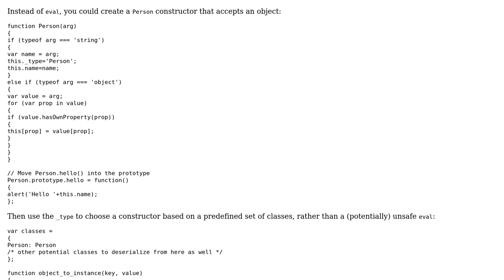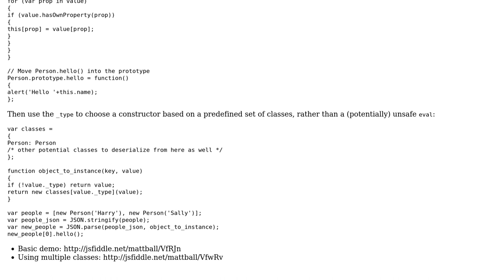Loading a pseudo-class instance from JSON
With thanks & praise to God, and with thanks to the many people who have made this project possible! | Content (except music & images) licensed under CC BY-SA | Music | Images & others | With thanks to user Murray user Matt Ball and the Stack Exchange Network Trademarks are property of their respective owners. You are responsible for your own actions.